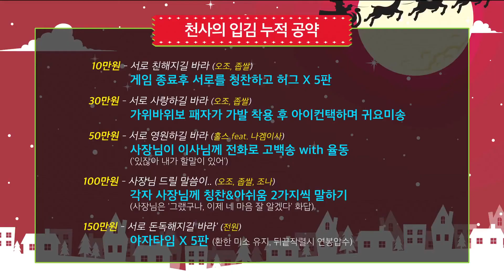연말특집! 배틀그라운드 집으로! 홀스/조나/오조/좁쌀 스쿼드 15킬 1등 도전 2부 171225